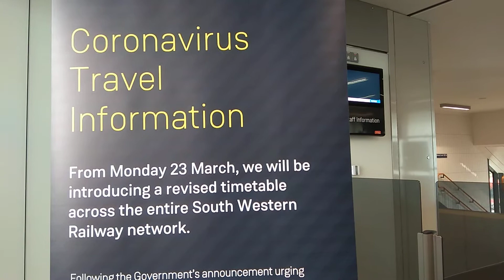Lockdown Twickenham London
Lockdown Twikenham London

Marzo 2020 by Cinzia Fontanelli